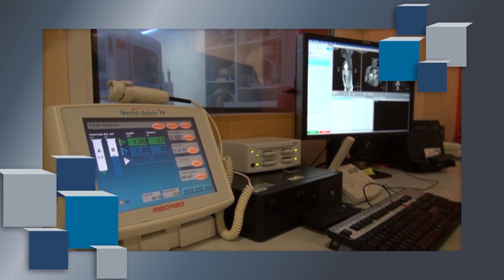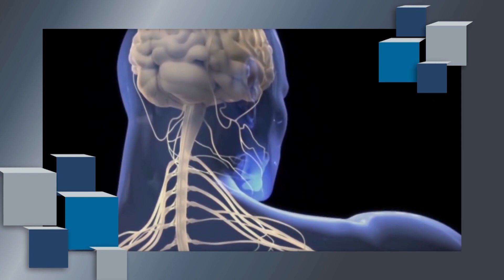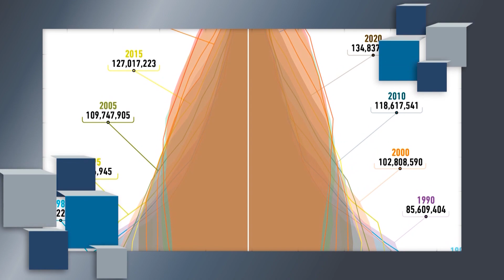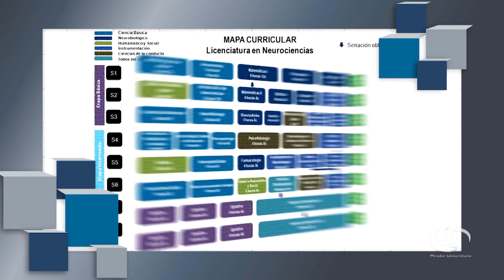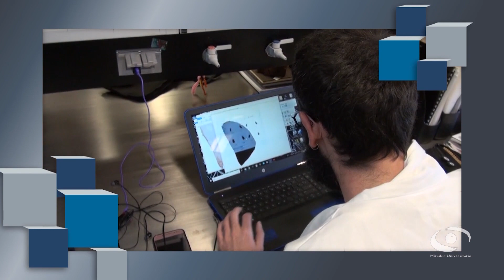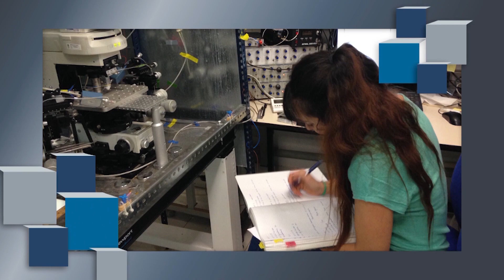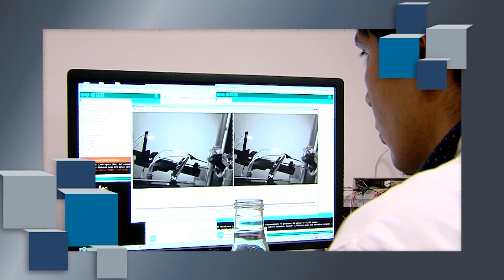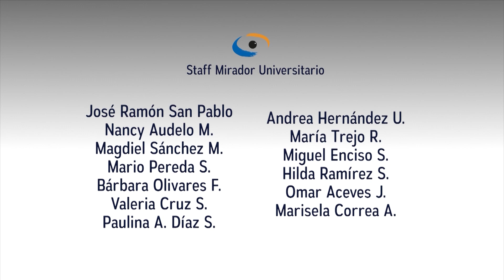1. Neurociencias | Mirador Universitario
Se abordará una breve historia de la ENES Unidad Juriquilla, definiciones de neurociencia, perfil profesional del Licenciado en Neurociencias y requisitos de ingreso. Se contextualizarán las áreas de conocimiento y aplicaciones médicas y sociales, tendencias en investigación e instrumentación, así como los alcances de la carrera. Tocarán temas relacionados con su impacto regional y los retos presentes.
Conducción: Dr. Raúl G. Paredes Guerrero
Participantes: Dr. Luis Concha Loyola
Dra. Mónica López Hidalgo
ENES Juriquilla
Dependencia: Escuela Nacional de Estudios Superiores Juriquilla
Coordinador Académico: Dr. Jesús Manuel Dorador González
Facebook: ENES Unidad Juriquilla UNAM